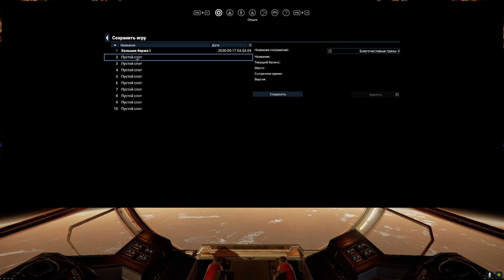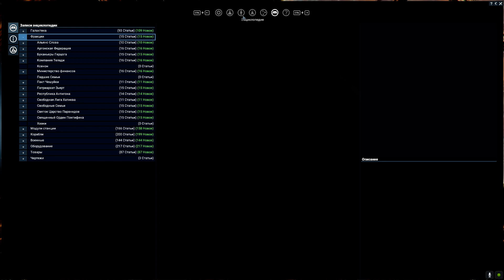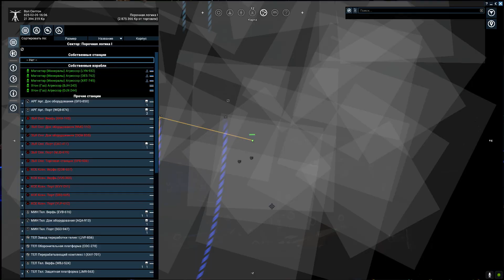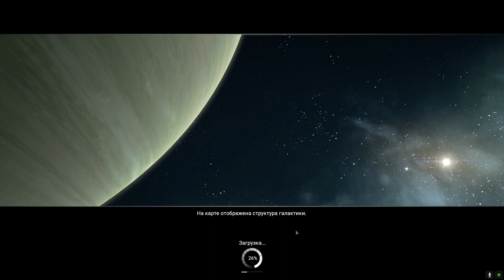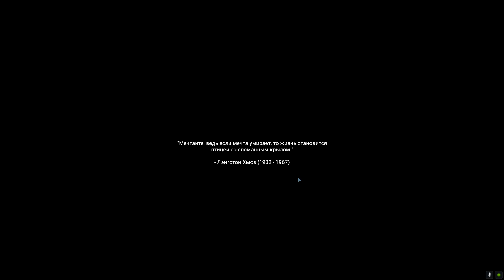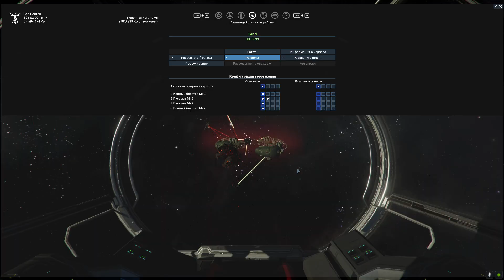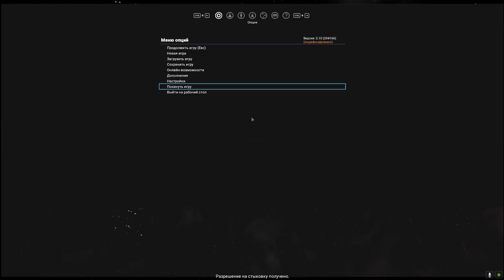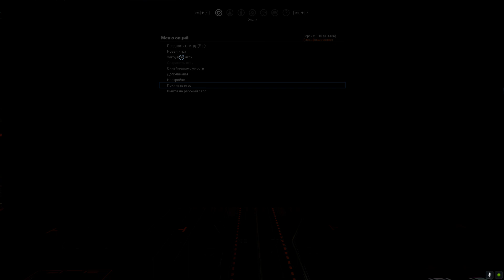Война с Ксенонами! Попытка захватить вражеский сектор!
Привет зритель и любитель космических сражений!
В этом видосе моя попытка захватить сектор Ксенонов и увеличить свои територии! Но увы не успешно! Как это было смотри выше!